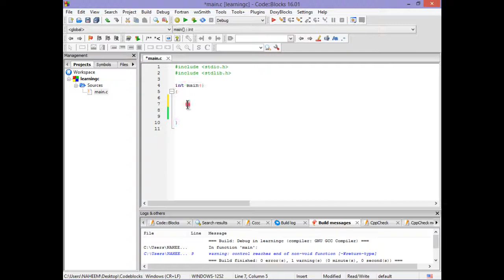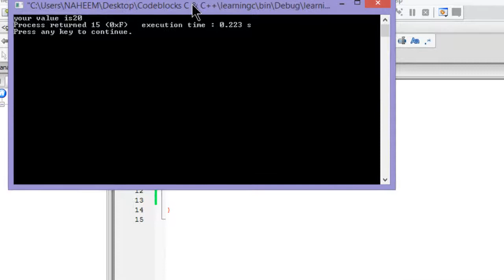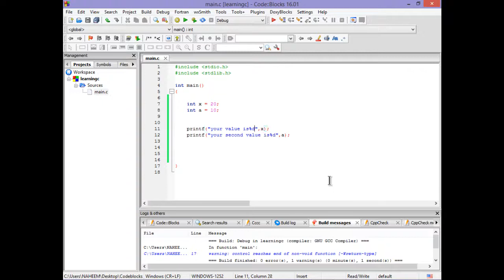How to create variable in c language in Urdu Hindi part 6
In this video i will show you that how to create variable in c programming language in Urdu Hindi